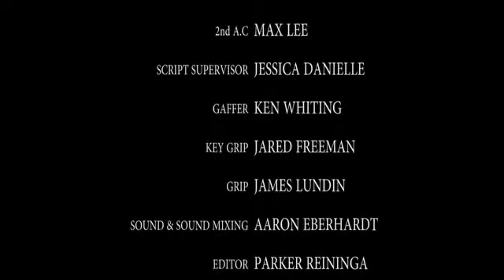FLOAT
music composed by : Peter Hanna